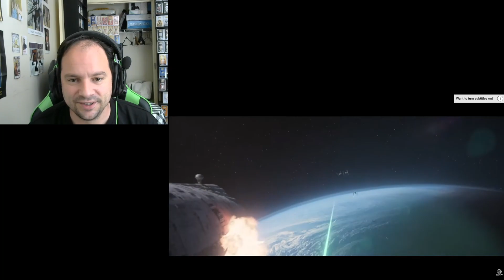Star Wars: Outlaws reaction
Upcoming open-world game